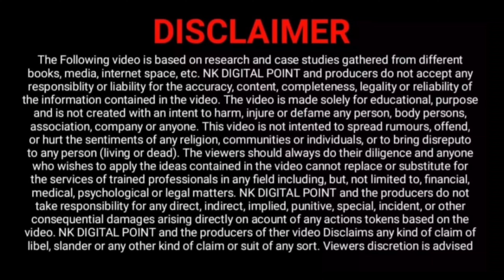RBI New Guideline 2022 Bad News | ये Card बंद 😭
आपको  ये TOP 5 PayLater App भी देखनी चाइये

Any Questions ?

NAEEM KHAN